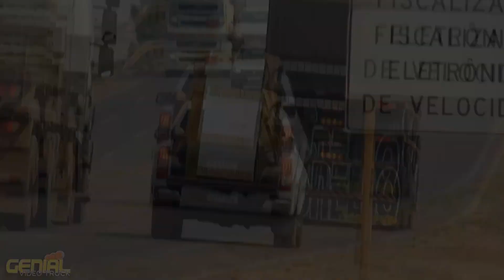VOLVO FH 520 DOLINHO CURTO DA BUSNELLO MUITO TOP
🎬💥 TEMOS VIDEOS DIÁRIAMENTE, CONFIRA